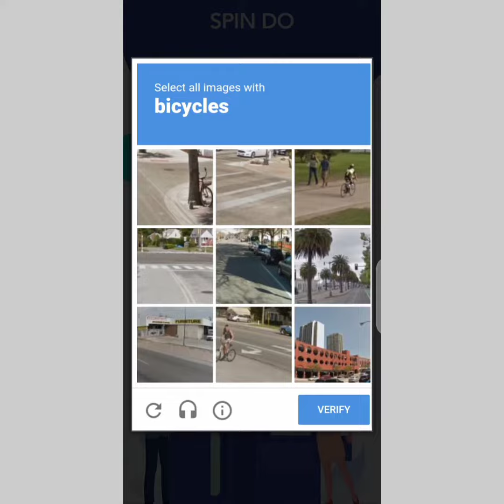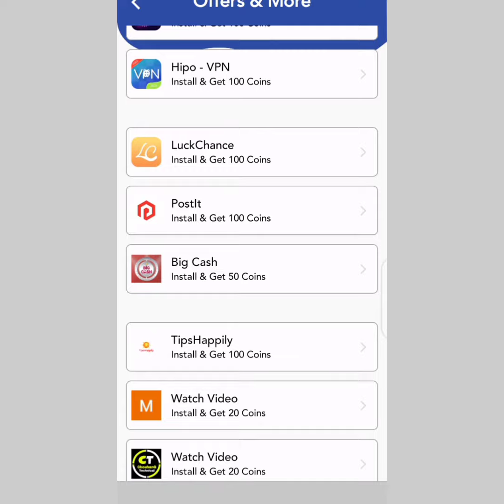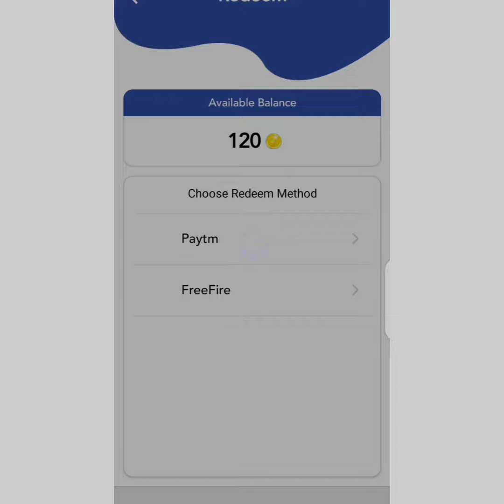FREE FIRE Unlimited diamond earn trusted app in tamil